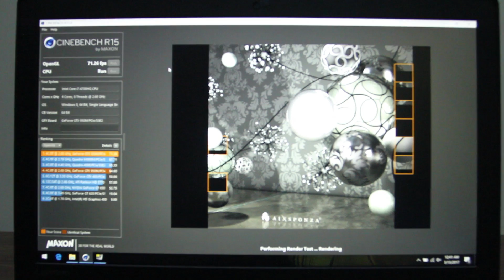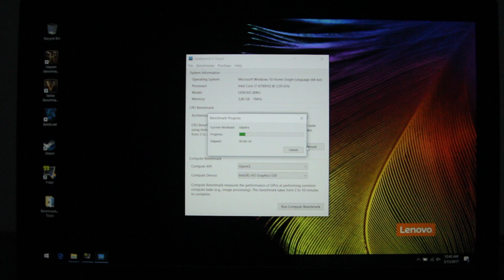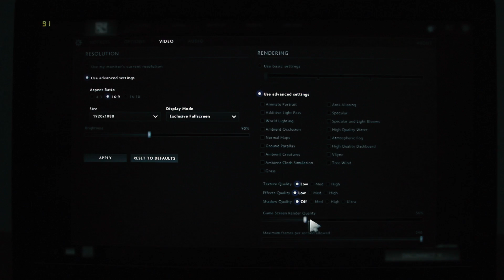IdeaPad 700 - RAJA DI HARGA 10JUTAAN ??!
Value Terbaik untuk Harga 10jutaan? simak video ulasan kami!

Spesifikasi Lenovo IdeaPad 700:
- Intel Core i7-6700HQ
- 4GB DDR4
- NVIDIA GTX 950M 4GB
- HDD 1TB,
- Single Backlit Keyboard (White),